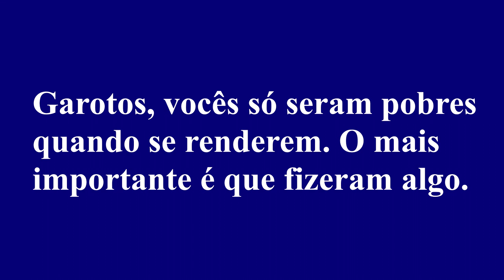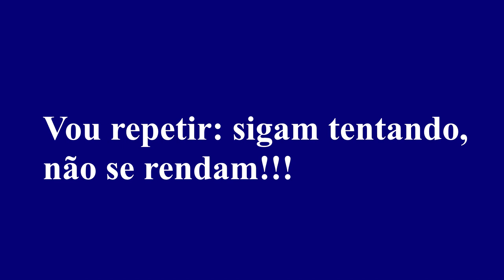DESCUBRA UMA LIÇÃO PODEROSA DO PAI POBRE | PAI RICO PAI POBRE | RAFAEL JANTSCH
Hoje vamos falar sobre uma lição que eu aprendi com o Pai POBRE, lá no livro Pai Rico Pai Pobre.
Isso mesmo! Nesse livro o Robert fala muito das lições que ele aprendeu com o Pai Rico dele (que era na verdade o pai do seu melhor amigo), massss eu conseguir tirar uma baita lição do pai Pobre ao reler esse livro recentemente.
Então, vamos ver que lição é essa e como que o Robert aprender essa lição com apenas 9 anos de idade.
Forte abraço,